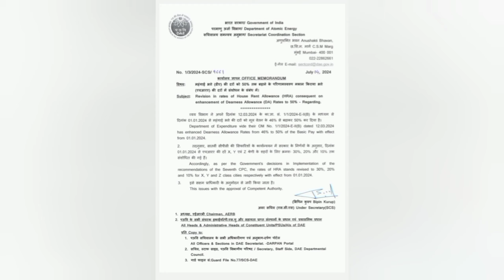punjab 6th pay commission latest news,6 pay Commission punjab newspay commission report today